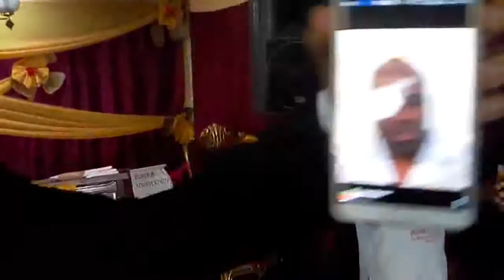PROPHETE JOEL KRASSO''Frères et Soeurs Ayez la Foi et Soyez Spirituels'' P4